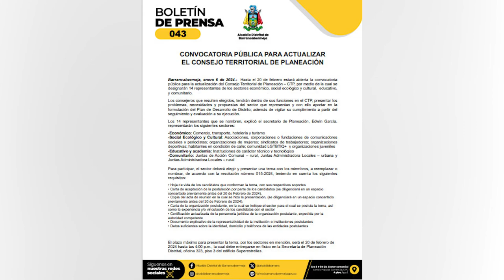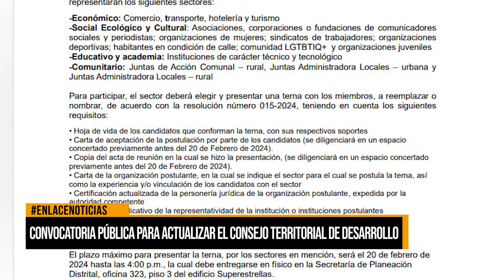Convocatoria pública para actualizar el consejo territorial de desarrollo